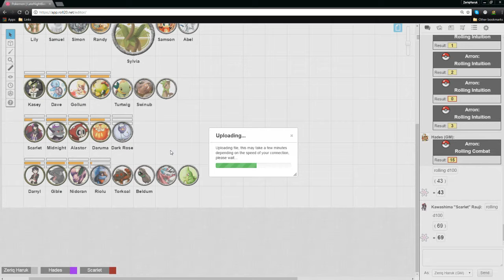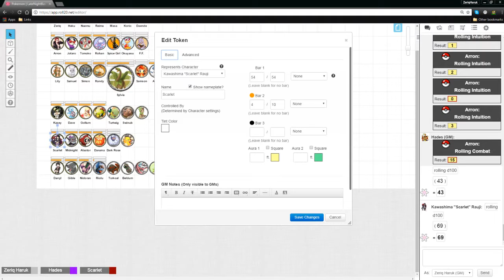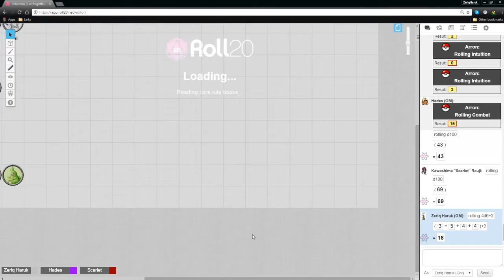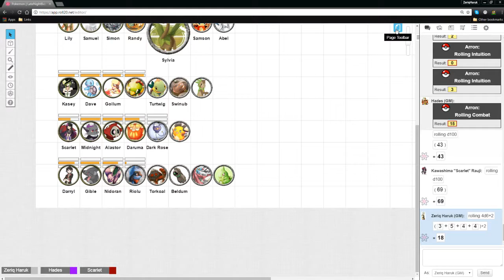Pokemon Tabletop United | LateNightBastards | Extra 1; Part 2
Hello folks, this is another experiment from yours truly, where I bring together a bunch of us and we become pokemon trainers. Everyone in this game has the power of GM, meaning anyone can make a story arc for us to go through, can roll up random Wilds, can make trainer battles for someone to challenge. We'll see how many take up the mantle.

Our Little Group //
Zeriq Haruk [Himself] | Aura Councilor
Douglas Benning [Kasey] | Primadonna Duelist
Scarlet [Kawashima] | Stalker Coordinator
Hades [Arron] | Tough Hexer
Liberty [Lily] | Chef Survivalist
Craptastic [Darryl] | Delinquent Battler